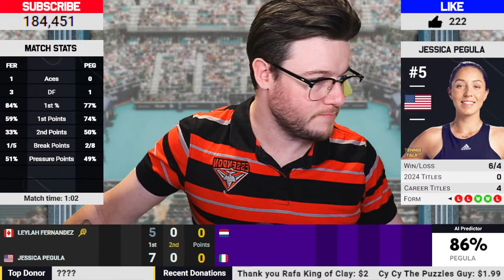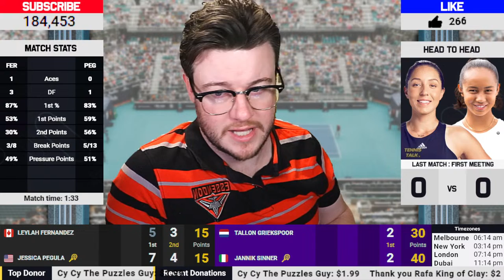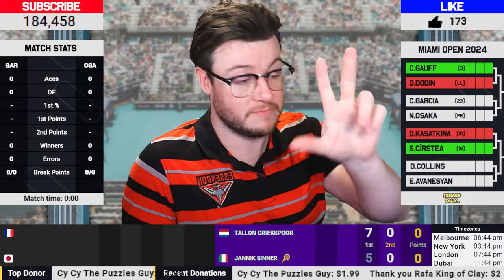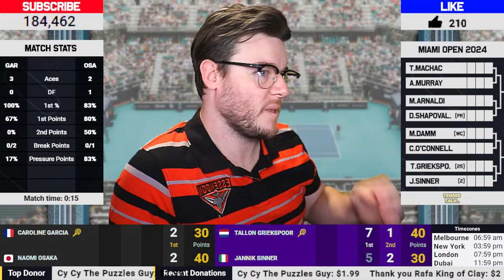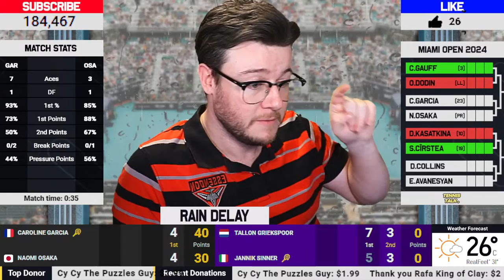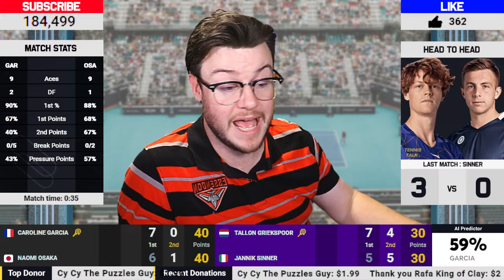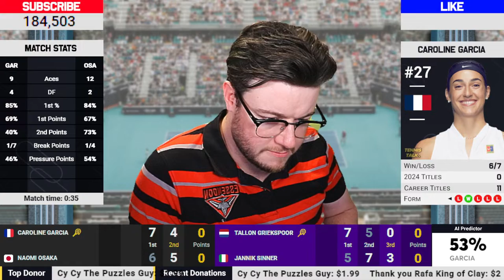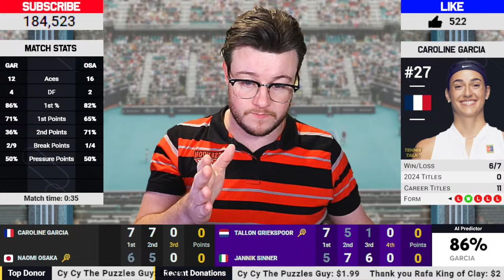SINNER vs GRIEKSPOOR • ATP Miami Open 2024 • LIVE Tennis Play-by-Play Stream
Jannik Sinner vs Tallon Griekspoor LIVE at the Miami Open 2024 on the ATP Tour. It will be a very interesting match up. Come join in the fun now with scoring and streaming commentary play by play to find out who will win.